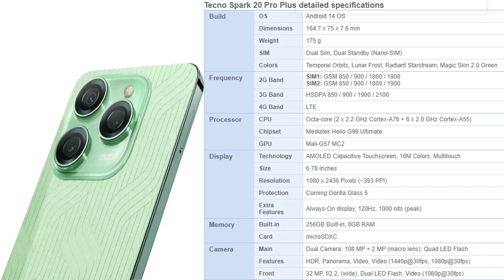Tecno Spark 20 Pro Plus Tecno Spark 20 Pro Plus detailed specifications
Tecno Spark 20 Pro Plus price in Pakistan is Rs. 55,999. Official dealers and warranty providers regulate the retail price of Tecno mobile products in official warranty.

Price of Tecno Spark 20 Pro Plus in Pakistan is Rs. 55,999.
Price of Tecno in USD is $171.
Tecno Spark 20 Pro Plus - Bringing the Power to You!
Tecno has unveiled the new Spark 20 series with the addition of Pro Plus variants. It is going to be the top variant of the series, with some of the most interesting features and specifications. A new version of Tecno's Spark 20 Pro is coming with a unique body design that will make it even thinner and more comfortable to hold due to its unique design. On the front, the Tecno Spark 20's a large 6.78-inch AMOLED capacitive touchscreen display that can support up to 1080 x 2400 pixels resolution. On the other hand, the Tecno Spark's 20 Pro offers 8GB of RAM and 256GB of internal memory, with a dedicated slot supporting SD cards up to 256 GB. The camera design of the new Spark 20 Pro looks quite attractive because of the camera modules. It consists of 108 MP 2 MP sensors along with a four LED flash. A single 32 MP selfie sensor will be available on the front. Due to the fact that Tecno's Spark 20 Pro has been fitted with the well-known MediaTek Helio G99 ultimate chipset and a 2.2 GHz Octa Core CPU, there is no chance of any lagging or errors in the performance of the device. By charging the huge 5000mAh battery pack once, you will be able to run it up for the entire day with just a single charge. The other smartphone companies, including Samsung, must buckle up before the launch of the anticipated Spark 20 Pro by Tecno in the near future.